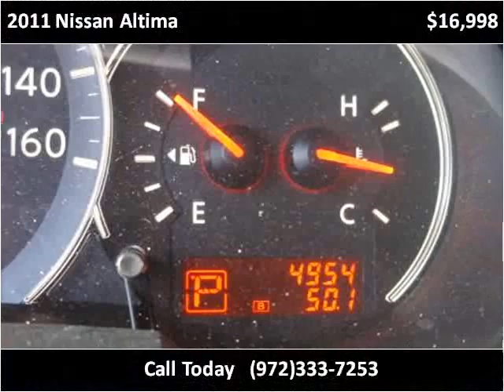2011 Nissan Altima Used Cars Dallas TX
This 2011 Nissan Altima is available from VIP Brokers.